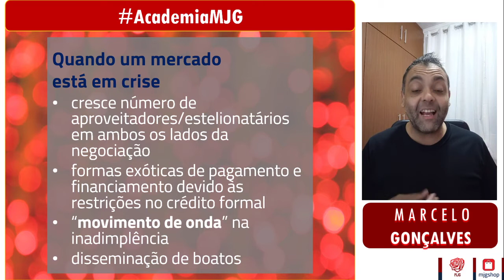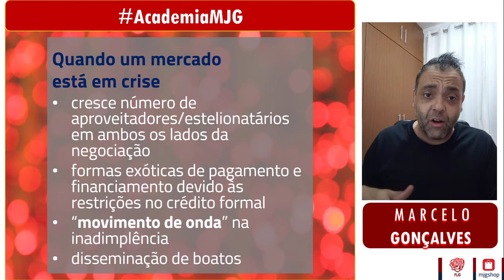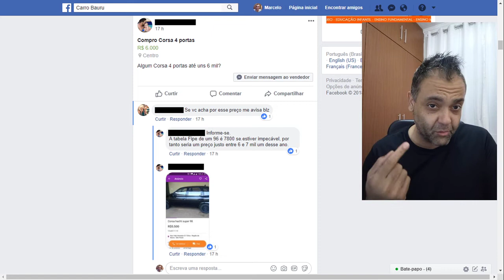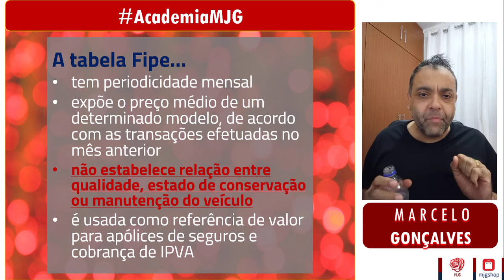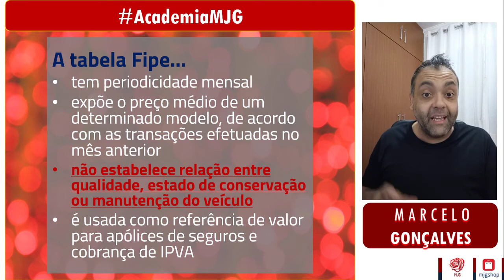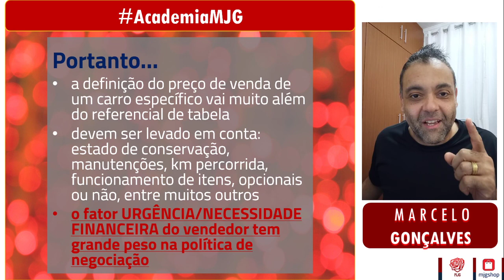AcademiaMJG​ PALESTRA: Entendendo (DE VEZ) a tabela Fipe e o impacto dela na definição de preço!